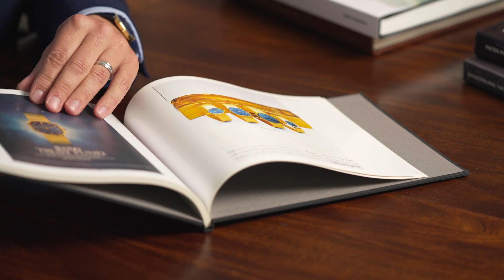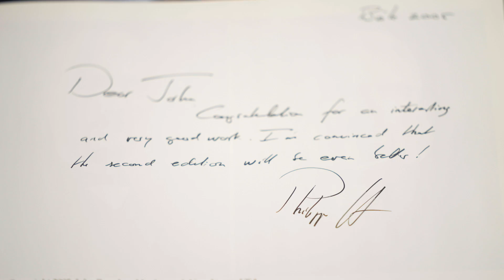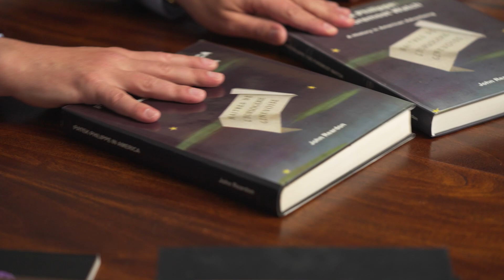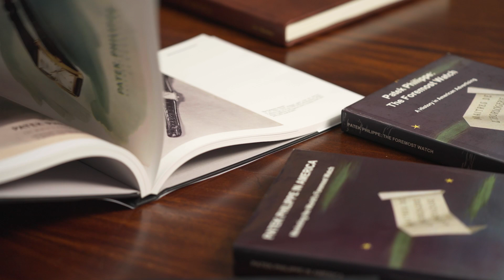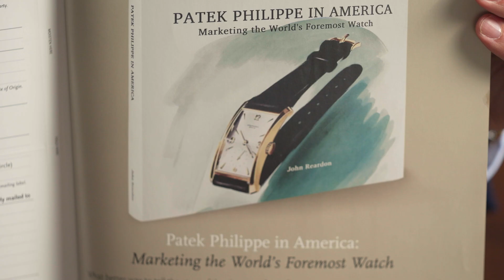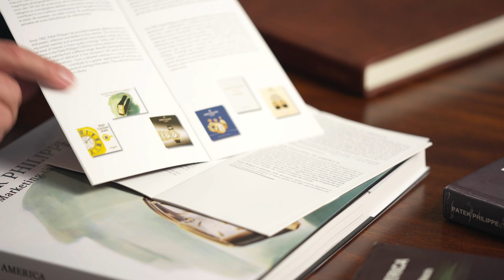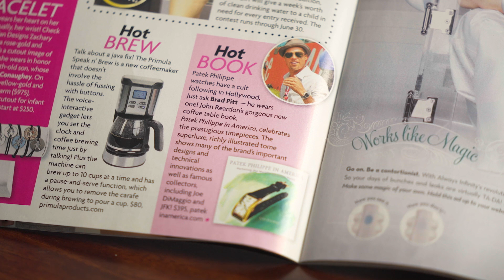The Story of Patek Philippe in America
John Reardon tells the story behind the story of his first book, 'Patek Philippe in America Marketing the World's Foremost Watch.' For many years, John had been passionately collecting old vintage Patek Philippe ads when he happened to attend a talk by Jeff Bezos describing how he built Amazon initially by selling books. Inspiration struck and John realized he could use his extensive collection of vintage ads, brochures and product photographs to illustrate a book about the history of Patek Philippe in America and how it marketed itself from the 19th century, decade by decade, until the end of the 1980s. Encouraged by Patek Philippe owner Philippe Stern, and after a lot of hard work and different formats, the book was eventually published 15 years ago and has become a go-to reference book for watch collectors.